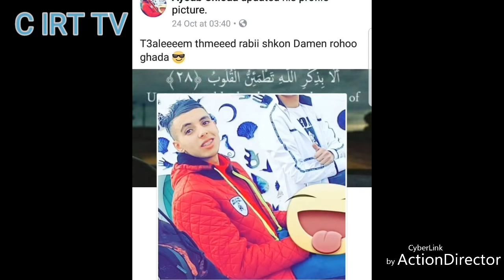فيديو لإخواننا الذين فقدناهم في حادثة العرائش إهداء لجمهور إتحاد طنجة شاهد